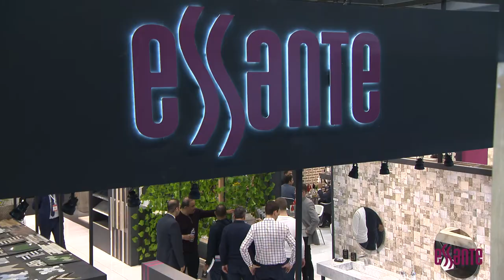Essante - Unicera 2020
Essante için Cnr Unicera fuarında hazırladığımız kısa tanıtım filmi.